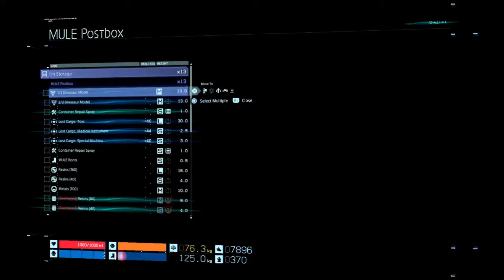Finding A New Favorite Character | Let's Stream Death Stranding (Blind) Part 25 (5/27/2020)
We start the stream by finding a new mailing location and a new favorite friend to deliver packages to.